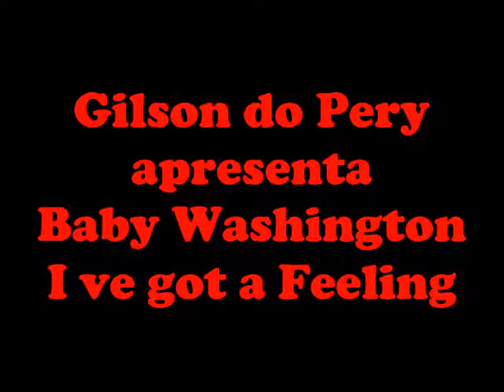Baby Washington - I ve got a felling